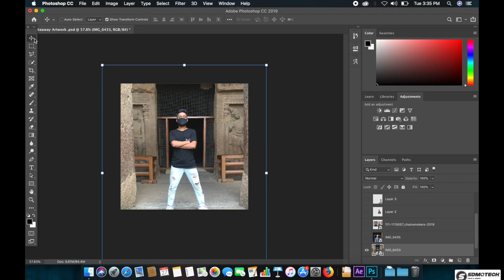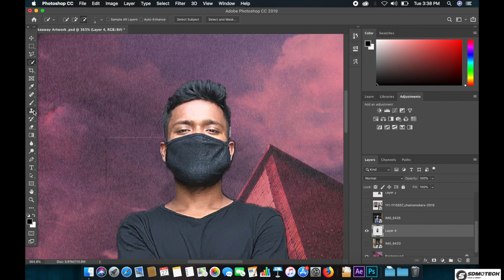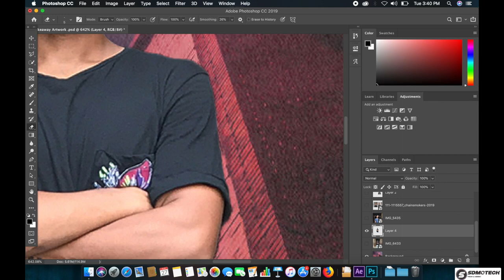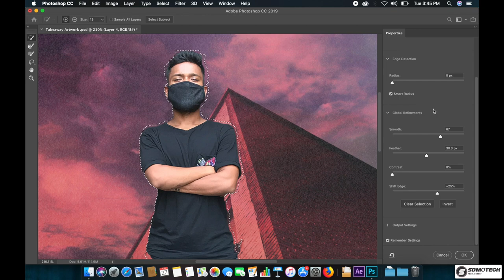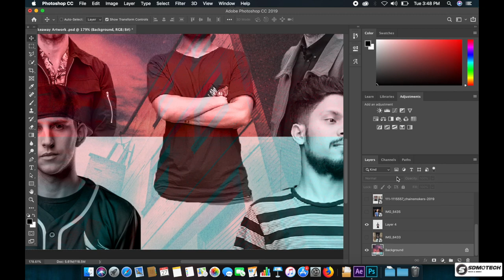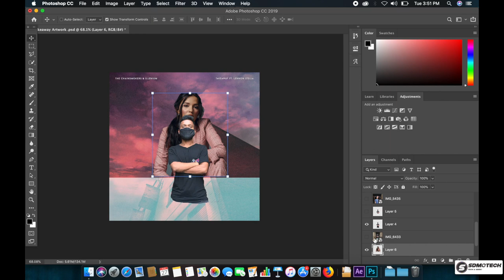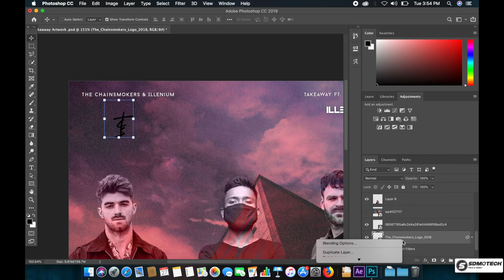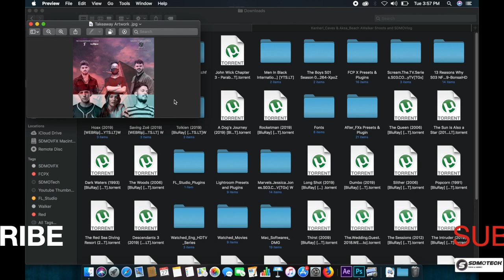How To Make Cover Art in Photoshop | The Chainsmokers Artwork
Hi, there in this Tutorial i'm gonna show to how to make cover art for your next releases. So take a look at how easy I made a song cover art in Adobe Photoshop CC. Use a stock images texture as background effects, custom brushes and model. To create the impression of an art I use the filter effect poster edges and cutout on the model and finishes with CC/DI.

Topics :- how to make cover art for music
how to make cover art in photoshop
tutorial for artwork
digital artwork painting tutorial cover designed in photoshop, photoshop album cover, album cover, mixtape cover, text only album cover, text only mixtape cover, how to make your own album cover,  how to make mixtape covers
how to make mixtapes on mac
how to make a mixtape
how to make a mixtape cover
how to make a mixtape on your laptop
mixtape, mixtape cover design,

THAT'S ALL PHOTOSHOPPERS!